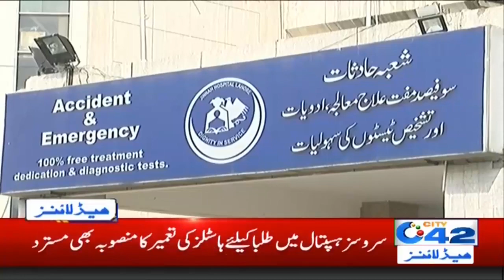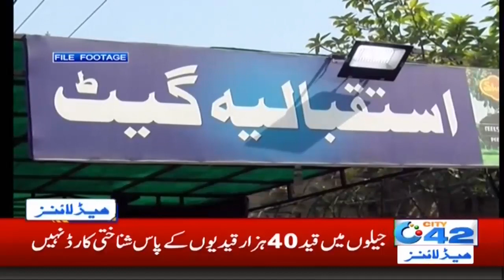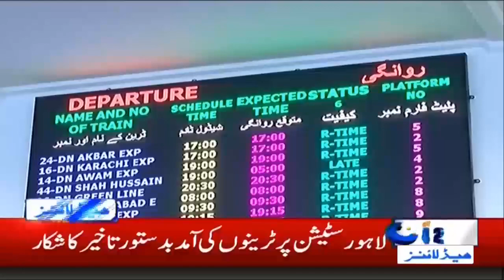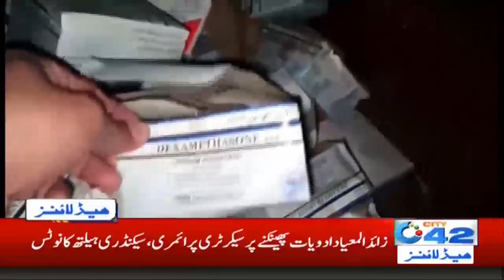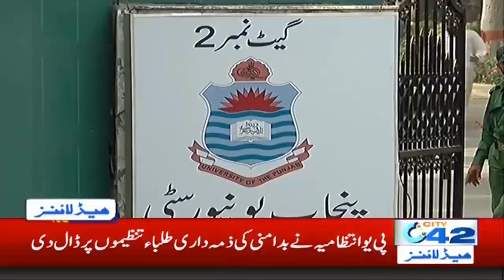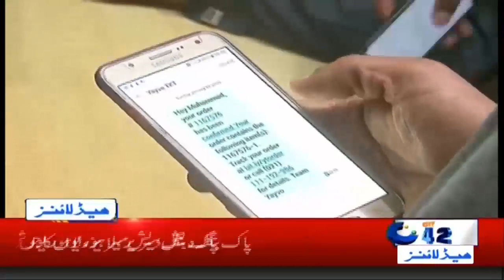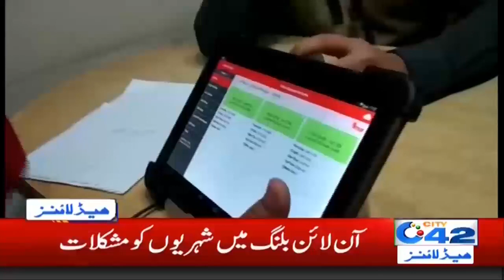4am News Headlines | 23 Jan 2020 | City 42